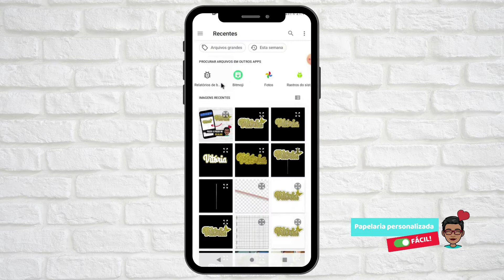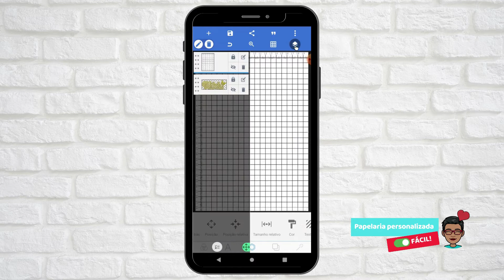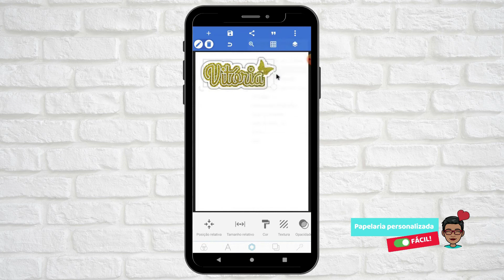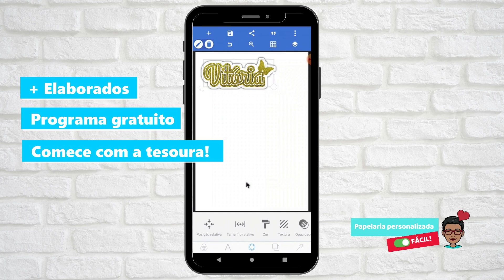Como medir topo de bolo no aplicativo Pixellab? Passo a passo de como usar a régua no celular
Aprenda passo a passo como usar régua para medir seus topos de bolo e outros personalizados no aplicativo de celular Pixellab!
🔻🔻Links🔻🔻
✅ Curso Topos de Bolo Lucrativos: Atualização: O curso citado no vídeo foi descontinuado :( Assim que eu encontrar algum tão bom quanto ele, volto aqui e coloco o link pra vcs novamente!

Assim o YouTube vai entender que você gosta desse tipo de conteúdo e vai te recomendar mais vídeos sobre o assunto!

❤️ Gostou desse vídeo? Compartilhe nos seus grupo do facebook e whatsapp!